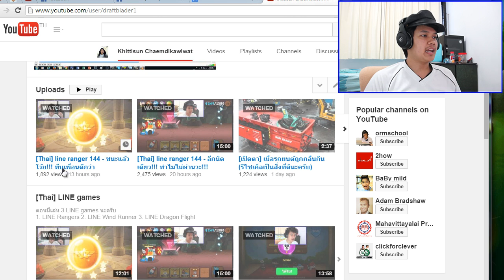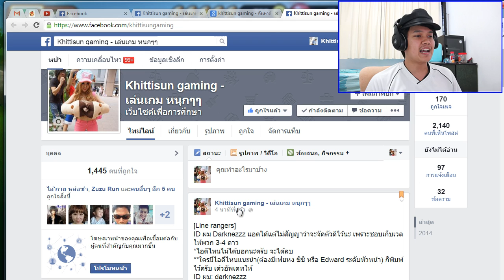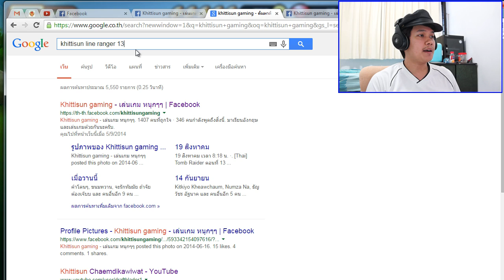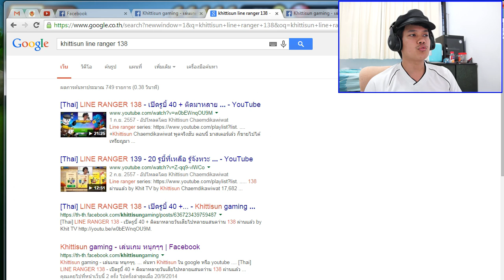[Thai] line ranger FAQ - คำถามที่ถูกถามบ่อยๆ